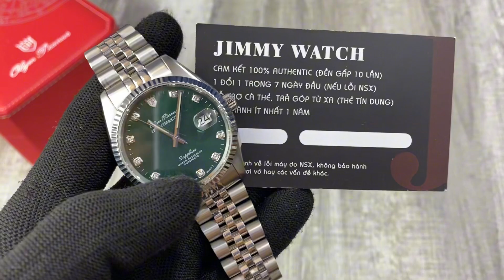[SOLD][SIÊU LƯỚT] Olym Pianus OP8932 Green Dial Auto | JIMMY 0907525830